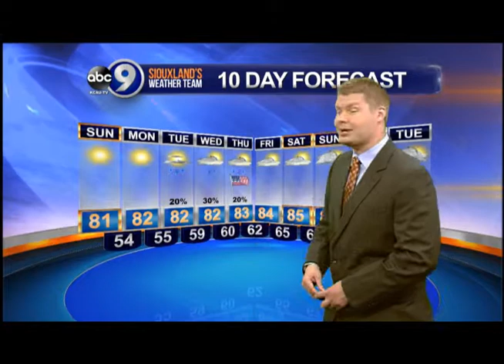KCAU Weather Forecast June 29, 2013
Sunshine and highs in the lower 80s on Sunday